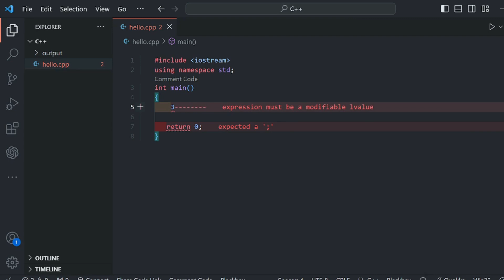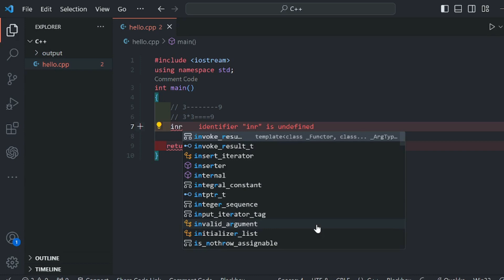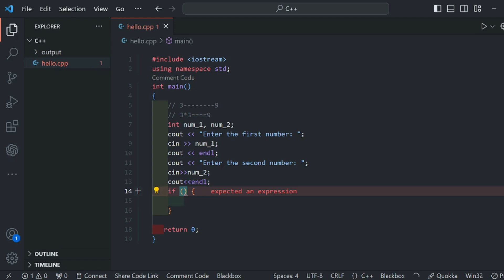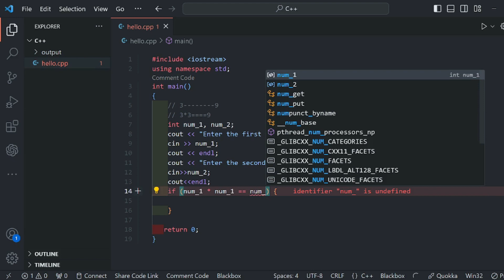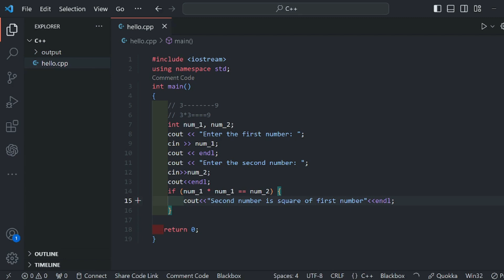Write a program that inputs two numbers from user and find if second number is square of first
In this C++ tutorial, we'll dive into the world of numbers and logic. Join me as we write a program that takes user input for two numbers and determines whether the second number is the square of the first one. It's a simple yet fascinating exploration of conditional statements and basic arithmetic in C++. Follow along, enter the code, and let's uncover the magic behind finding square numbers! 💻✨ Don't forget to check out the sample output where we put our program to the test. Happy coding!"